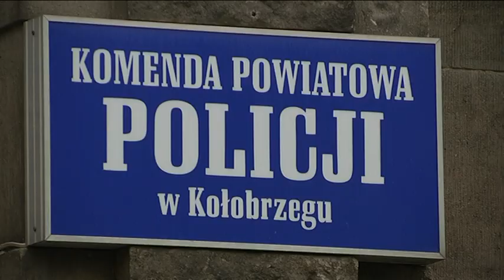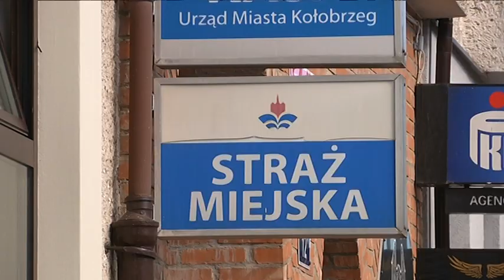TYSIĄCE INTERWENCJI SŁUŻB MUNDUROWYCH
12 kilogramów narkotyków przechwyciła kołobrzeska policja w ciągu 6 miesięcy tego roku. Straż Miejska skutecznie zniechęciła 35 latkę do przebierania się za staruszkę. Straż Pożarna podjęła ponad pół tysiąca interwencji w Kołobrzegu. Przedstawimy jak w liczbach wyglądała praca służb mundurowych w naszym mieście przez 6 miesięcy tego roku.